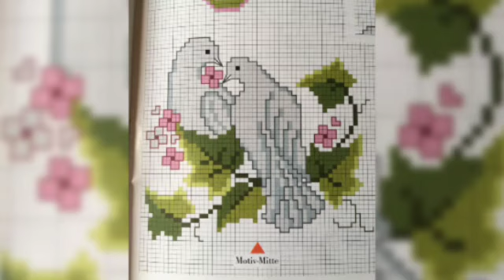Pattern designs cross stitch embroidery ideas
Buy Nordic Winter Embroidery Christmas Cross Stitch kit:
crossstitchembroidery cross stitch embroidery design ideas and pattern designs